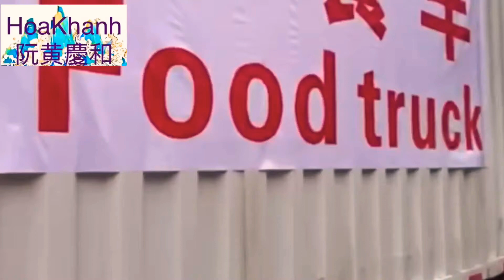【News】China 《3月16日，贵州省凯里市42所中学近2万名初三高三学生顺利开学复课，各中学针对不同学生需求分别采取师生在校内食宿，错峰放学就餐，政府送餐，公交车专线接送等措施》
3月16日，贵州省凯里市42所中学近2万名初三高三学生顺利开学复课，各中学针对不同学生需求分别采取师生在校内食宿，错峰放学就餐，政府送餐，公交车专线接送等措施。

On March 16th, nearly 20,000 junior and senior high school students in 42 middle schools in Kaili City, Guizhou Province successfully started school and resumed classes.